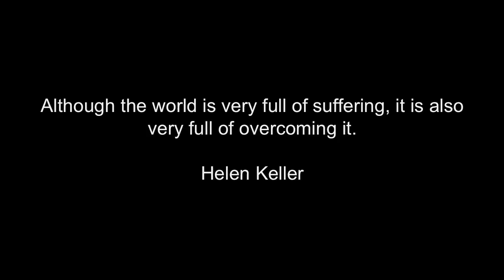It's Good to Be Alive (Book Announcement) - Jack Rushton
A quadriplegic on a respirator since 1989, Jack Rushton uses light comedy and inspirational messages to bring hope to those overcoming life's challenges.